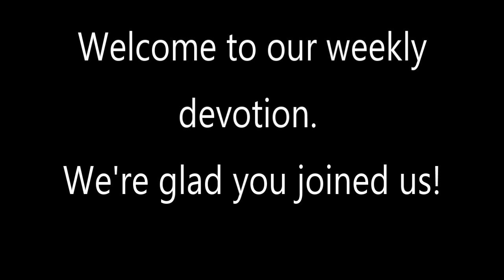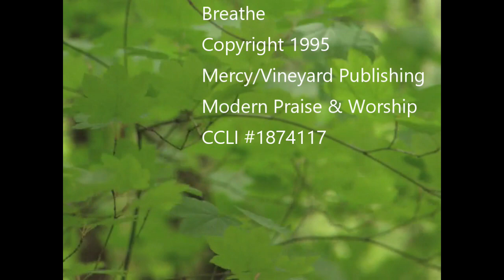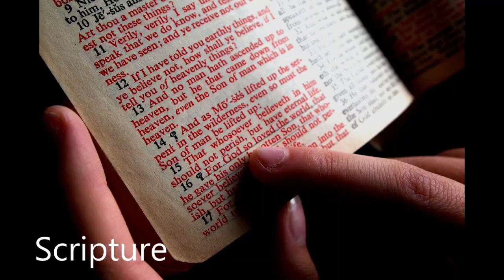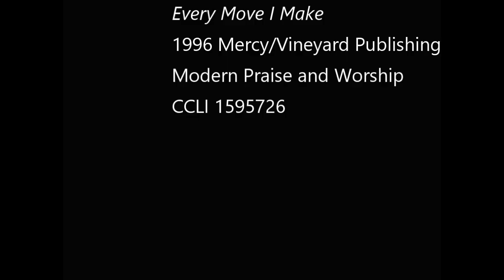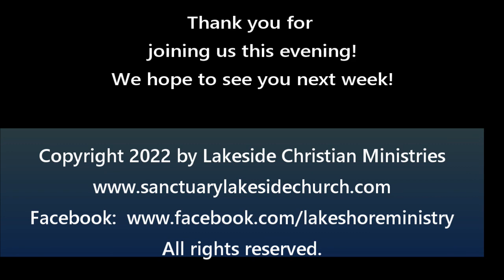Jiust a Closer Walk With Thee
Just a closer walk with thee.  What usually draws us closer to Jesus?  We're going to take a look at that question during this evening's devotion.  Come join us!